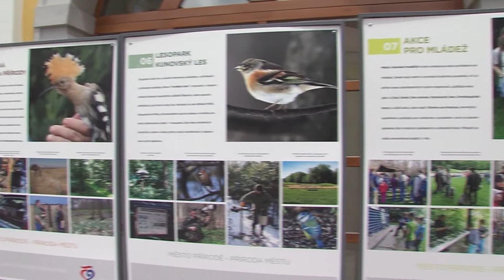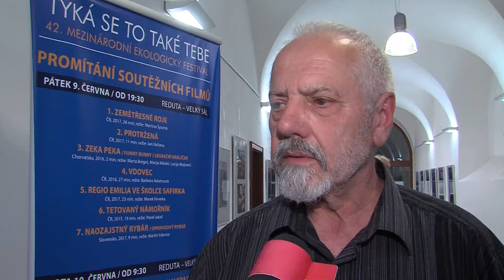TVS: Uherské Hradiště 12. 6. 2017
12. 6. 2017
Uskutečnil se 42. ročník festivalu TSTTT / Nemocnice nabídla Den pro rodinu / Děti zdobily zeď Povodí Moravy